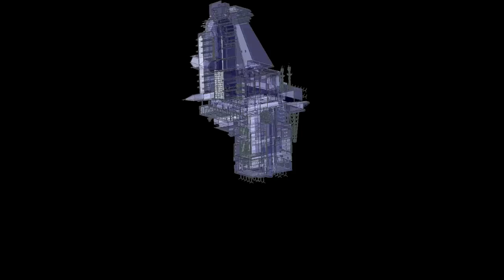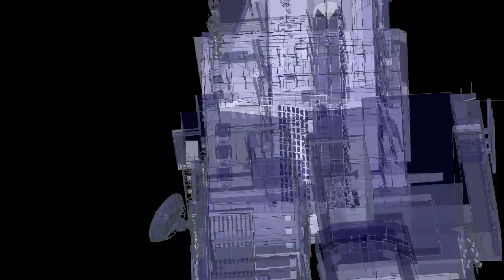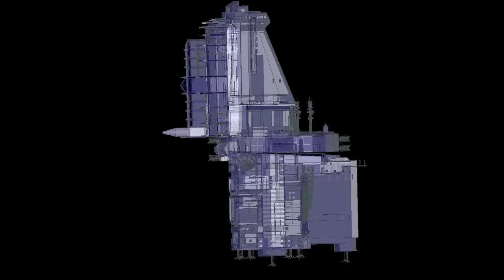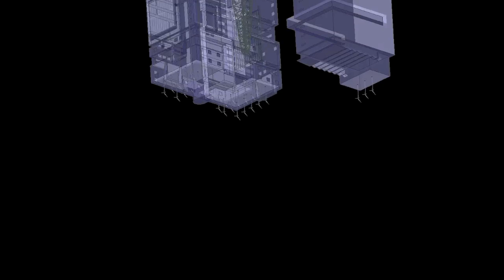Magpie Jay - Sexy Sinister Sex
When there's time to go walking do, feel the world outside, breathe some blue. Don't stare there's nothing that you own. As I write lines they walk me through feeling love inside, but it ain't true. It's okay it's nothing I control.
Don't you worry honey 'cause I've got a smile, let me tell you that you are getting a bit old.
Just like last night, I'm all alone, feeling love inside, just for you. My hand is starting to feel warm, draining all the pleasure inside, lust and pleasure dressed in white. Call me to tell me that you're bored.. Oh...